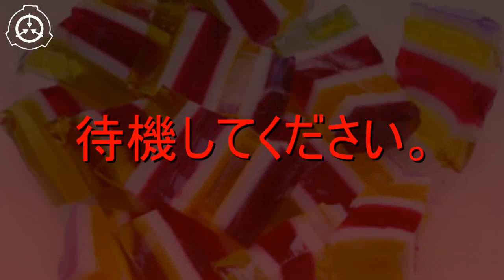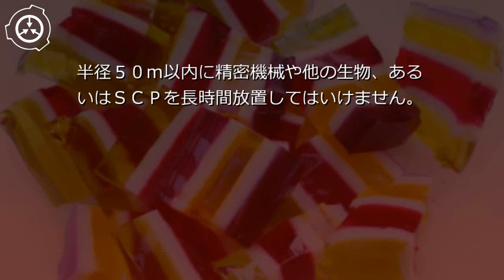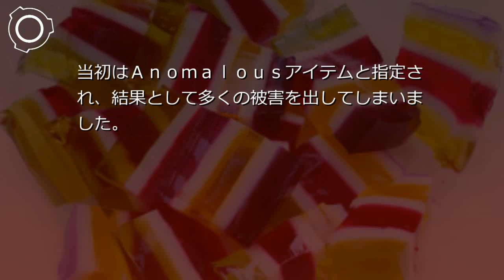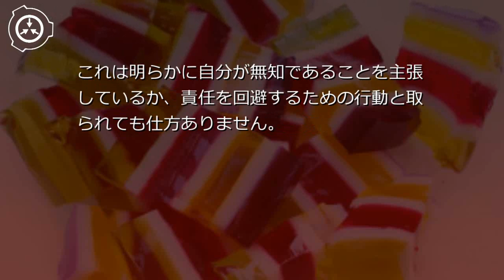SCP財団機密データ：SCP-139-JP - 微細振動石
説明: SCP-139-JPは半透明のカラフルな石です。SCP-139-JPの異常性は、それ自身と周囲の物体を常に僅かに振動させるというものです。動力や原理は不明です。この振動の範囲はSCP-139-JPを中心に半径50mに及びます。振動は実に微細なもので、人間が明瞭に知覚することは困難です。